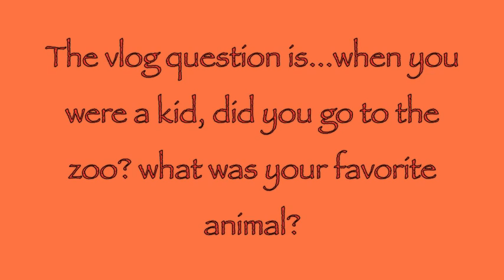Challenge.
Fridays links =)